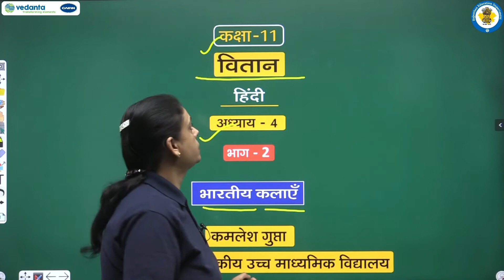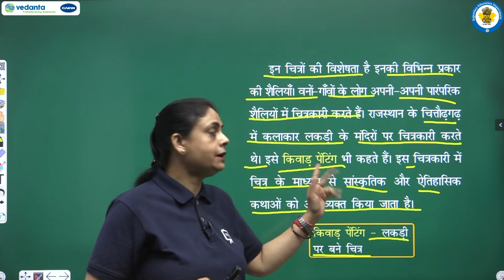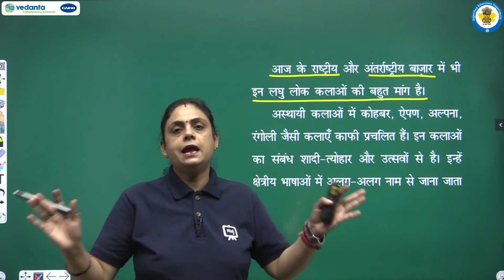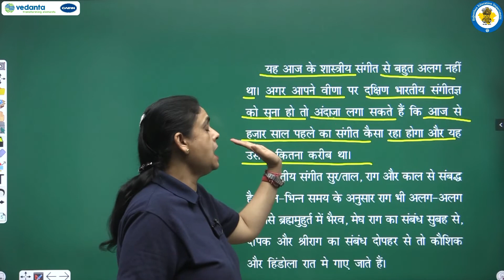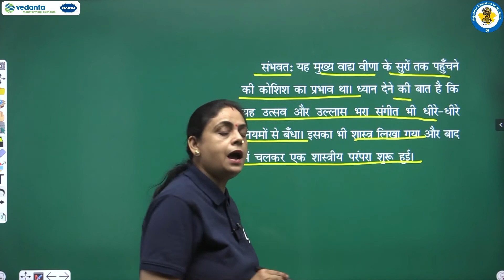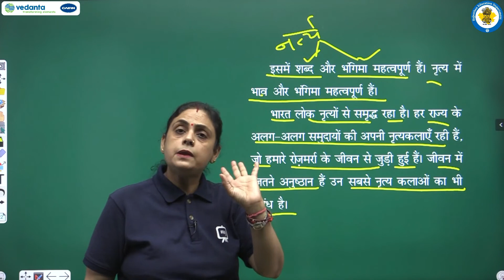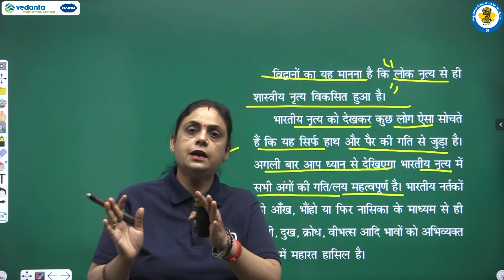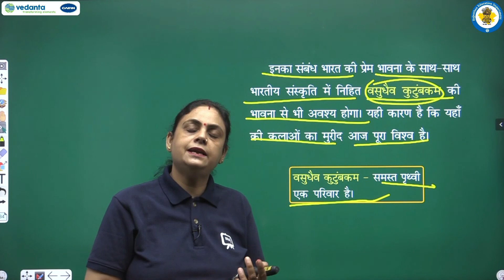NCERT | CBSE | RBSE | Class-11 | हिंदी | वितान | भारतीय कलाएँ | भाग - 2